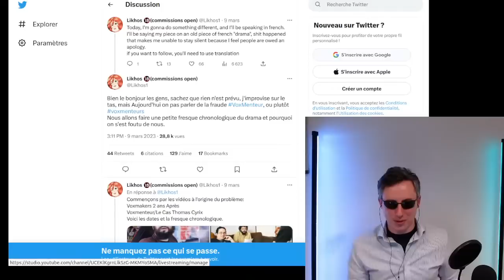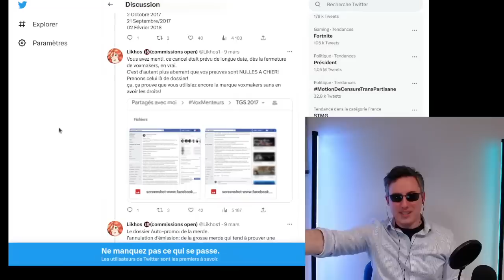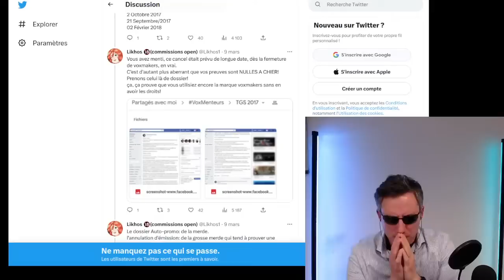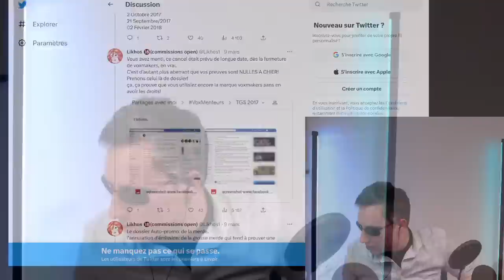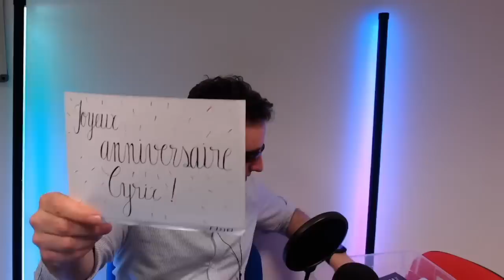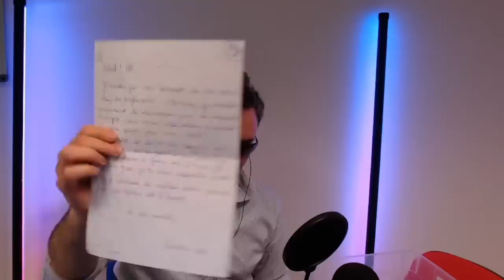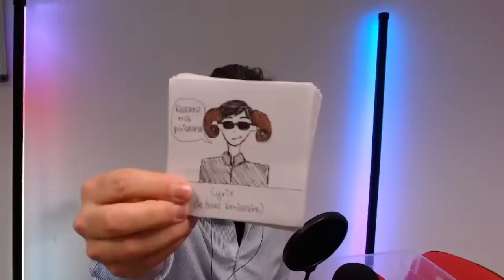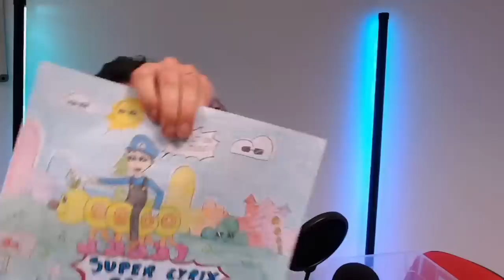Part2 Débunkage des voxmenteurs (Starrysky, Ermite Moderne, Michael J, 123Lunatic, Mad Dog...)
Suite à de trop nombreuses attaques infondées, et devant la persistance du harcèlement provoqué par mes ex-collaborateurs, je n'ai d'autre choix que de commencer à répondre directement à leurs hallucinantes accusations pour me défendre et que l'on en finisse avec cette image désastreuse qu'ils m'ont collée, en attendant le procès.
Shindehai sasha / starrysky, ermite moderne, michael J, mad dog, 123lunatic, neku etc ont lancé une série de vidéos extrêmement violentes dans le but de me diffamer à grands renforts de mensonges en 2019, allant même jusqu'à créer des hashtag et appeler publiquement au harcèlement. Faisant confiance à la justice mais devant une avancée bien trop lente et des attaques toujours continues, je n'ai d'autre choix que de répondre et démonter leurs immonde mensonges et trahisons de bas niveau...

Important : Ne me faites pas de dons pendant ce live !
Si vous voulez soutenir mon combat, et vraiment m'aider, aidez des projets comme l'association e-enfance qui lutte contre le cyberharcèlement

Thomas Cyrix - Affaire voxmenteur / voxmenteurs - Voxmakers - vox - accusations infondées

La page du réseau Qwice dont je fais partie qui vise à proposer une alternative saine à Twitter pour lutter contre les débordements